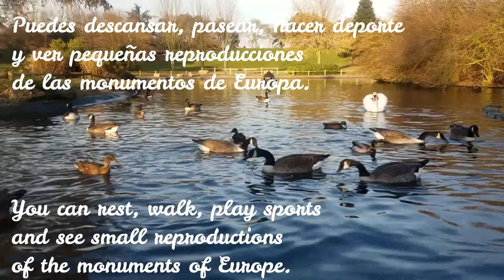CEPA DON JUAN I: Mi lugar del corazón, Parque Europa